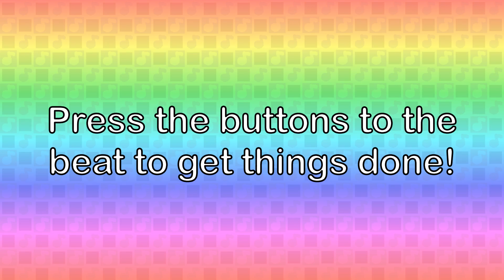Beatopia (Trailer)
Beatopia is a rhythm game inspired by the Rhythm Heaven/Rhythm Paradise series. Just press the Space and Shift keys to the rhythm to complete a variety of musical minigames! Whether it's eating sushi, making pizzas, roller-skating, or catching burglars, everything in this world needs a little bit of rhythm!

♫   40 fun minigames to test your rhythm!

♫   Simple enough for beginners, but tough enough for experts!

♫   Endless games and toys to play around with!

♫   Beat challenges to get special rewards!

♫   Collect coins to buy stuff in the shop!

So, what are you waiting for?  Harness your sense of rhythm and play along to the beat!